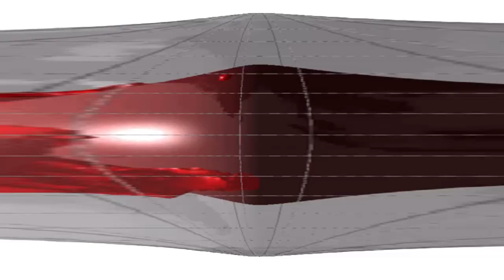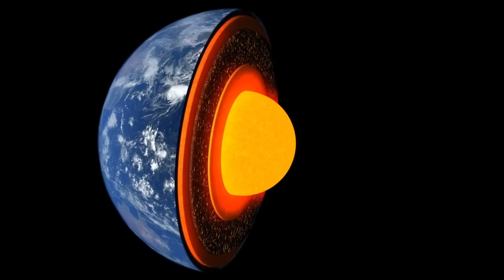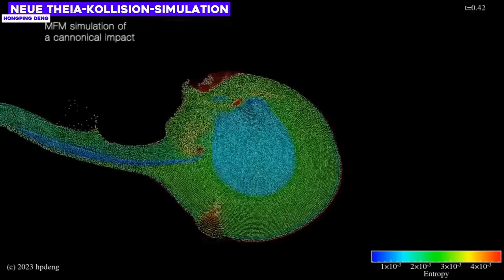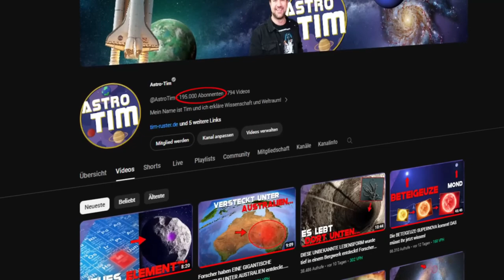Formation of the Moon - New evidence for the formation of the Moon... on EARTH!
There is an alien planet in the earth! And researchers have now published a new simulation that shows that this has something to do with the formation of the moon...